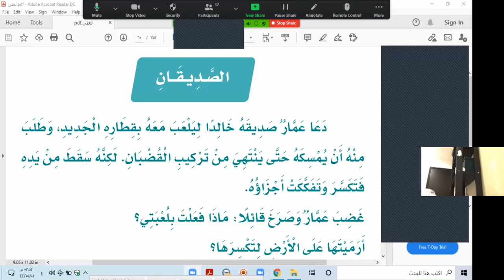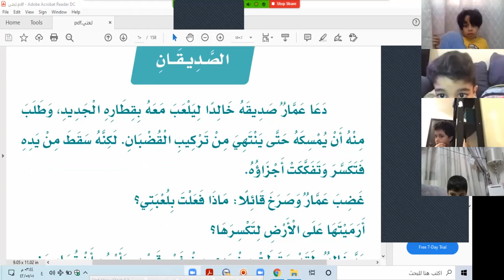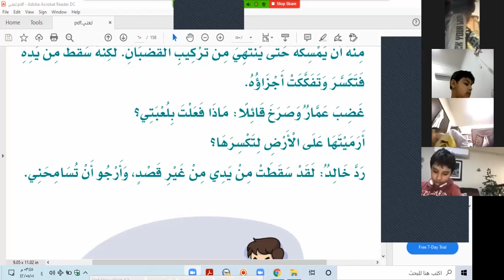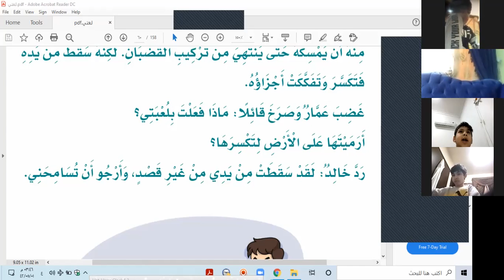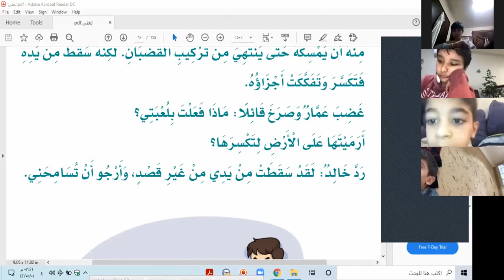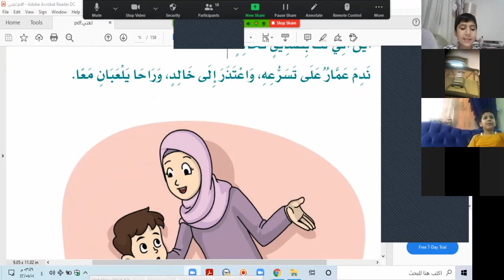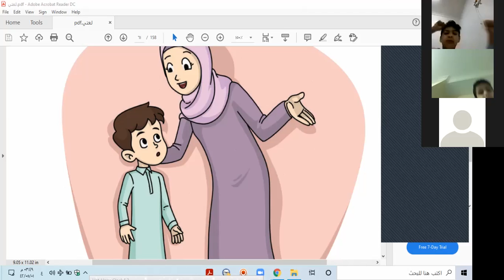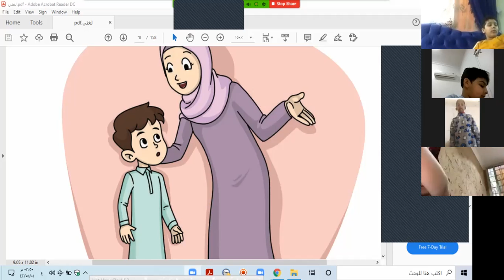استراتيجية حل المشكلات درس الصديقان حصة الأربعاء 1من جمادى الأولى 1442هـ